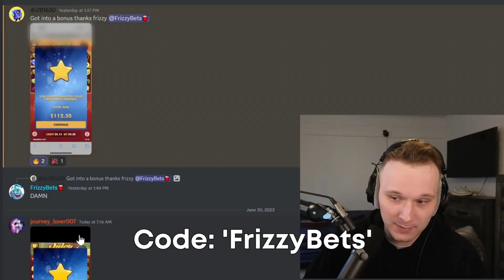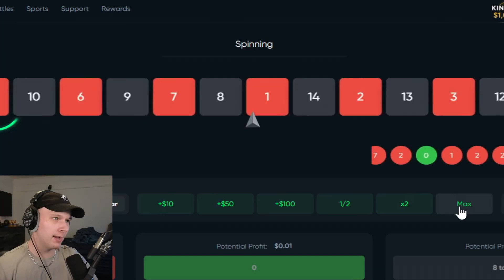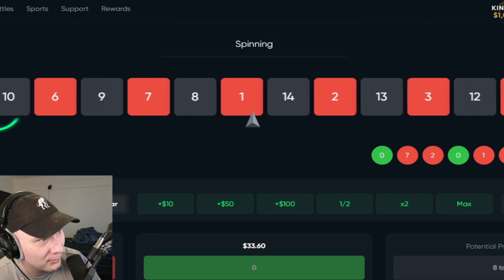THIS INSANE SWEET BONANZA SESSION LEFT ME SPEECHLESS!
editor:
myst